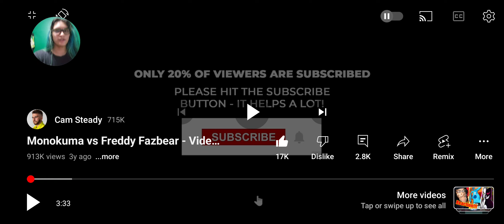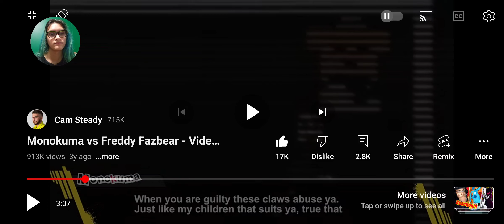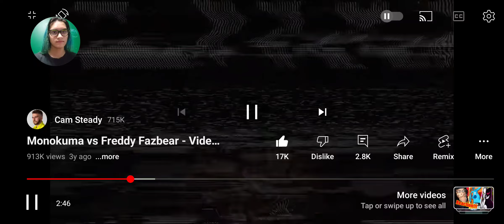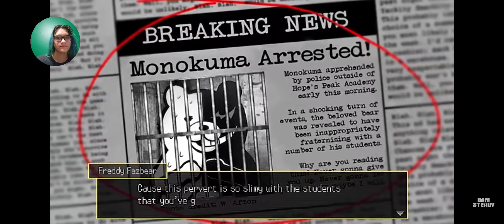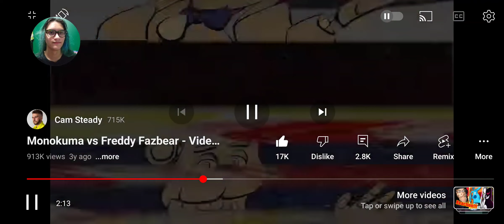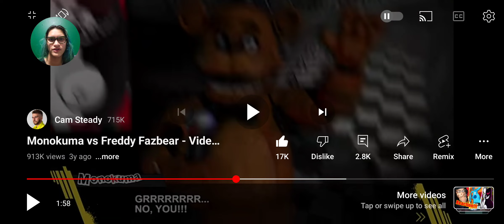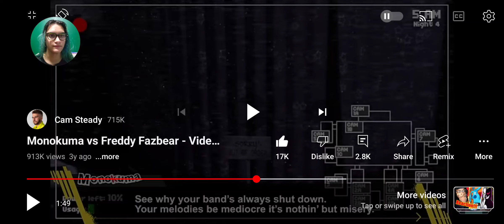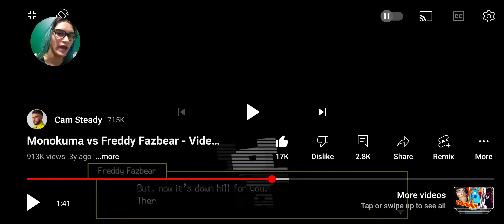Monokuma vs Freddy Fazbear Rap Battle Breakdown.